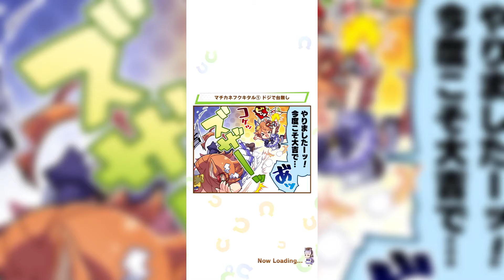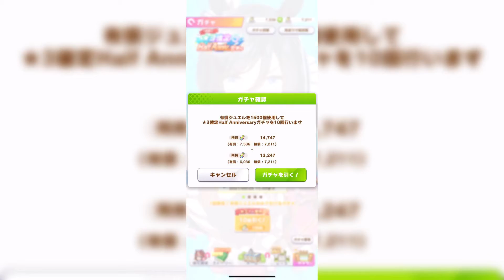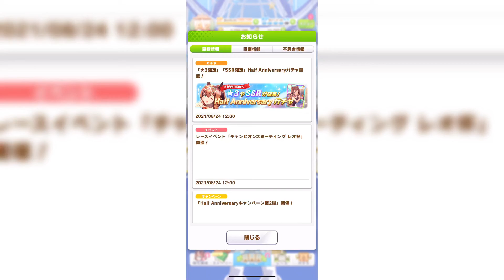【ウマ娘】HalfAnniversary引いてみた！